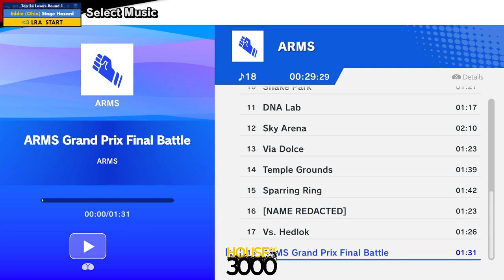Xeno319 Top 24 Losers Round 1 Stage Hazard vs LRA START